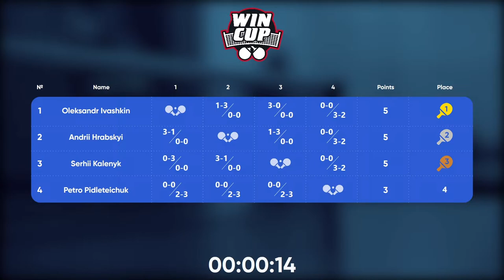10:00 Serhii Kalenyk - Petro Pidleteichuk West 1 WIN CUP 08.03.2024 | TABLE TENNIS WINCUP